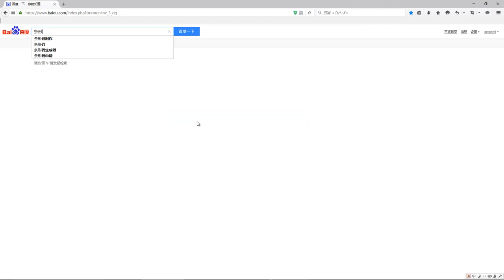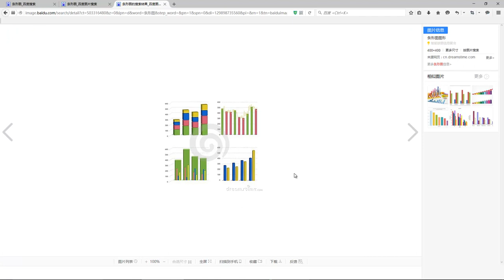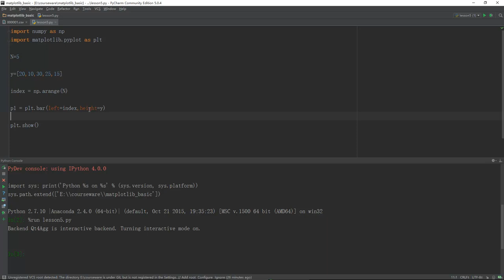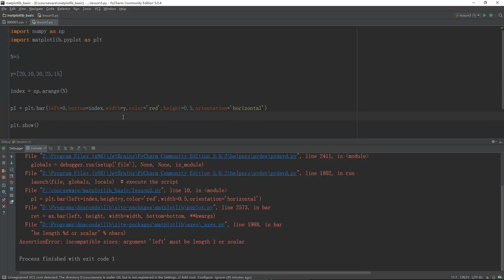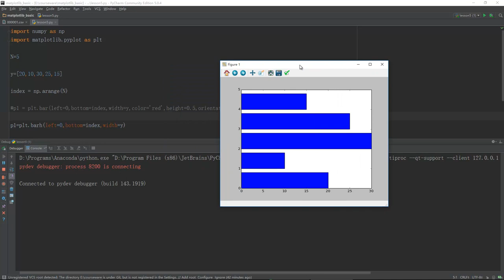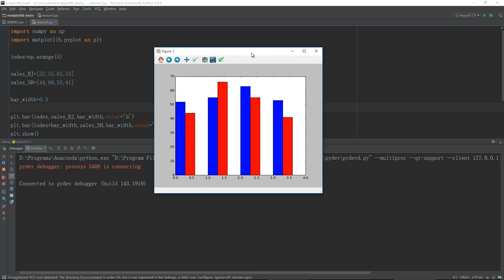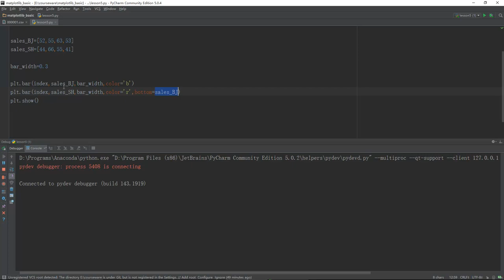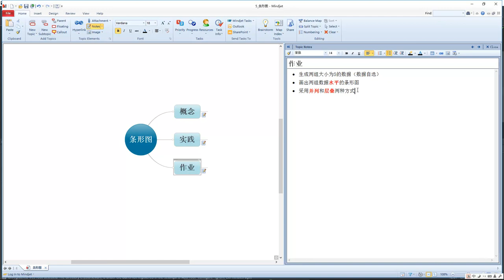Python数据可视化分析 matplotlib 5 条形图 mp4